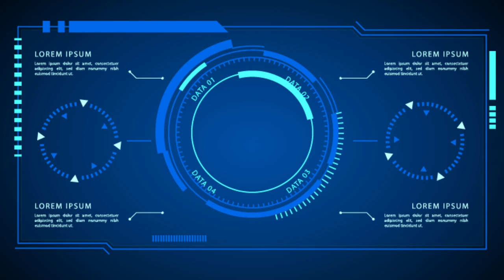Sci-fi hud element